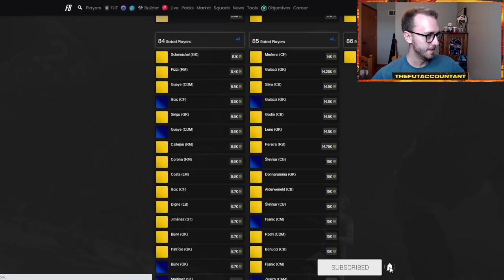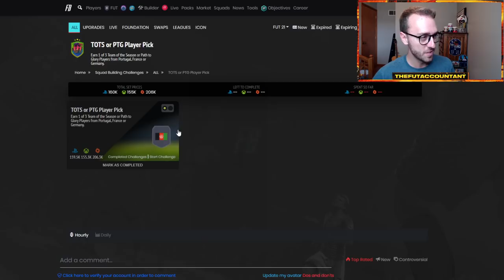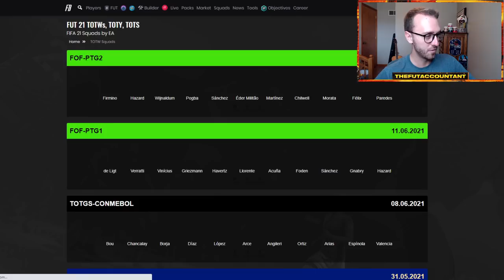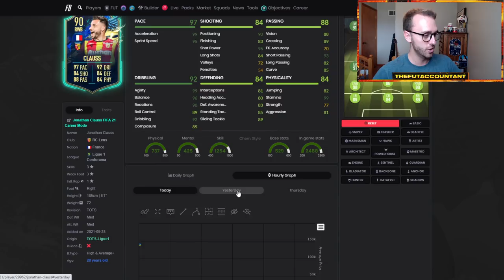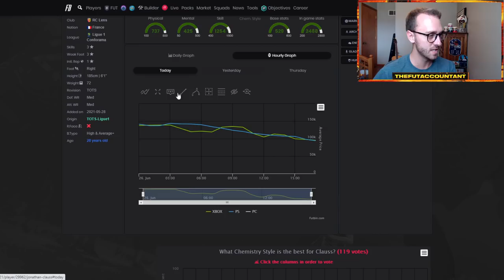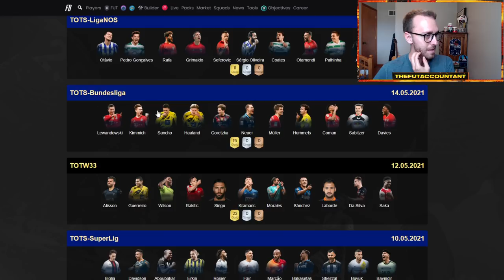GUARANTEED TOTS OR PTG PLAYER PICK! FODDER GOING EXTINCT AND MARKET DROPPING! FIFA 21 Ultimate Team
This Guaranteed TOTS or PTG Player Pick has fodder going extinct on FIFA 21 Ultimate Team! More panic selling because of the new content means market dropping and some potential trades if you want to get risky on this game. Let me know what you got in your PP!